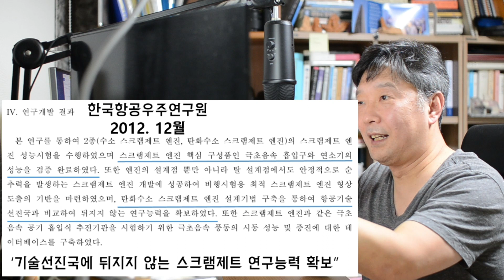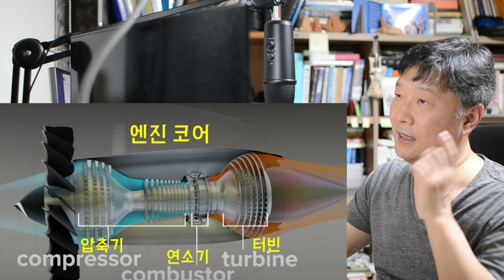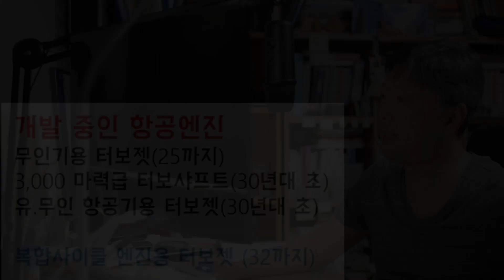우리도 개발 중인 복합엔진이란? 터보젯+램젯 기반 미래 KF-21엔진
[올망졸망#94]
대문사진: Hermeus